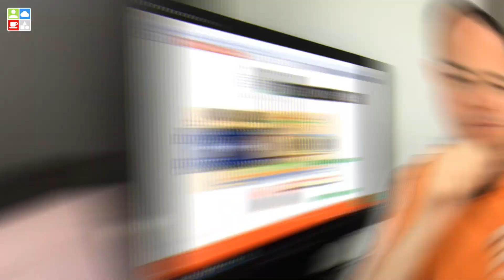Apresentação do Canal - Internet e Coisas #1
Vídeo de apresentação do Canal Internet e Coisas.

Se você gosta de Internet, se interessa por eletrônica e programação, procura conhecimento, é curioso, autodidata.

Curte fazer seus experimentos, montagens, protótipos, ver tudo isso conectado e não dispensa um bom café!

Então você é um Maker de Internet das Coisas e esse é o nosso Canal!

  * Música
    - Brontosaurus, por Topher Mohr and Alex Elena, disponibilizado por Youtube
    - Laid Back, por The Mind Sweepers, disponibilizado por Filmora